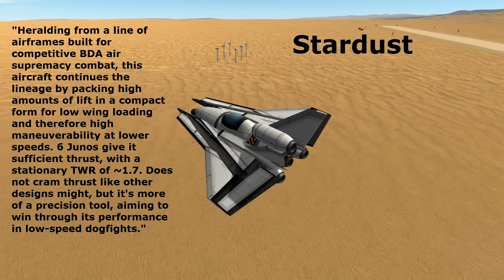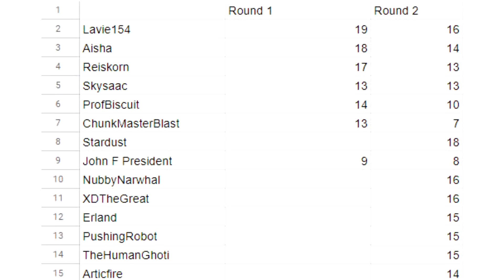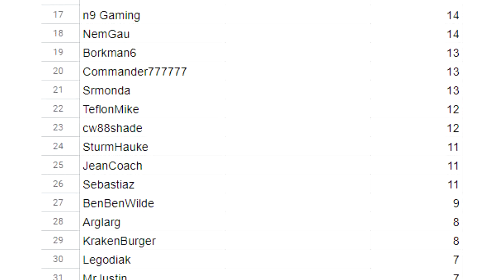Runway Project - Aircraft Design Competition & Simulated Air Combat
I've been running aircraft design competitions using Kerbal Space Program with the BD Armory mod to add weapons. Each round players build aircraft according to the rules and when the time comes they assemble to do battle. The rules are intended to push the designers out of their box and come up with aircraft that look good and perform well under simulated combat conditions.

Thanks to Bart for the logo and Arc for help with video editing, and of course all the participants who developed aircraft.